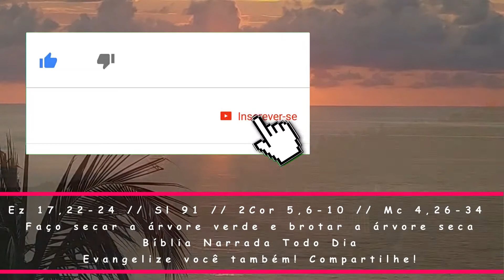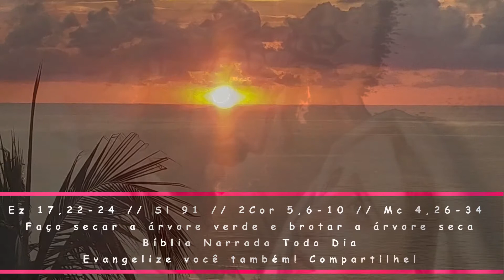Faço secar a árvore verde e brotar a árvore seca - Ez 17,22-24 // Sl 91 // 2Cor 5,6-10 // Mc 4,26-34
Primeira Leitura (Ez 17,22-24)

Leitura da Profecia de Ezequiel:

22Assim diz o Senhor Deus: “Eu mesmo tirarei um galho da copa do cedro, do mais alto de seus ramos arrancarei um broto e o plantarei sobre um monte alto e elevado. 23Vou plantá-lo sobre o alto monte de Israel. Ele produzirá folhagem, dará frutos e se tornará um cedro majestoso. Debaixo dele pousarão todos os pássaros, à sombra de sua ramagem as aves farão ninhos. 24E todas as árvores do campo saberão que eu sou o Senhor, que eu sou o Senhor, que abaixo a árvore alta e elevo a árvore baixa; faço secar a árvore verde e brotar a árvore seca. Eu, o Senhor, digo e faço”.

Responsório (Sl 91)

— Como é bom agradecermos ao Senhor!

— Como é bom agradecermos ao Senhor/ e cantar salmos de louvor/ ao Deus altíssimo!/ Anunciar pela manhã vossa bondade,/ e o vosso amor fiel,/ a noite inteira.

— O justo crescerá como a palmeira,/ florirá igual ao cedro que há no Líbano;/ na casa do Senhor estão plantados,/ nos átrios de meu Deus florescerão.

— Mesmo no tempo da velhice darão frutos,/ cheios de seiva/ e de folhas verdejantes; e dirão:/ “É justo mesmo o Senhor Deus:/ meu rochedo,/ não existe nele o mal!”

Segunda Leitura (2Cor 5,6-10)

Leitura da Segunda Carta de São Paulo aos Coríntios:

Irmãos: 6Estamos sempre cheios de confiança e bem lembrados de que, enquanto moramos no corpo, somos peregrinos longe do Senhor; 7pois caminhamos na fé e não na visão clara. 8Mas estamos cheios de confiança e preferimos deixar a moradia do nosso corpo, para ir morar junto do Senhor. 9Por isso, também nos empenhamos em ser agradáveis a ele, quer estejamos no corpo, quer já tenhamos deixado essa morada. 10Aliás, todos nós temos de comparecer às claras perante o tribunal de Cristo, para cada um receber a devida recompensa – prêmio ou castigo – do que tiver feito ao longo de sua vida corporal.

Anúncio do Evangelho (Mc 4,26-34)

Naquele tempo, 26Jesus disse à multidão: “O Reino de Deus é como quando alguém espalha a semente na terra. 27Ele vai dormir e acorda, noite e dia, e a semente vai germinando e crescendo, mas ele não sabe como isso acontece. 28A terra, por si mesma, produz o fruto: primeiro aparecem as folhas, depois vem a espiga e, por fim, os grãos que enchem a espiga. 29Quando as espigas estão maduras, o homem mete logo a foice, porque o tempo da colheita chegou”.

30E Jesus continuou: “Com que mais poderemos comparar o Reino de Deus? Que parábola usaremos para representá-lo? 31O Reino de Deus é como um grão de mostarda que, ao ser semeado na terra, é a menor de todas as sementes da terra. 32Quando é semeado, cresce e se torna maior do que todas as hortaliças, e estende ramos tão grandes, que os pássaros do céu podem abrigar-se à sua sombra”.

33Jesus anunciava a Palavra usando muitas parábolas como estas, conforme eles podiam compreender. 34E só lhes falava por meio de parábolas, mas, quando estava sozinho com os discípulos, explicava tudo.

(*) comentário retirado da "Igreja em Oração" Jun/2021 (ano VII - N 78) - Edições CNBB (ANO B)